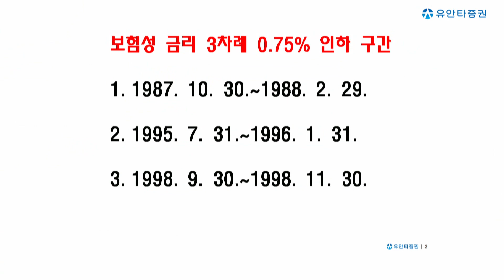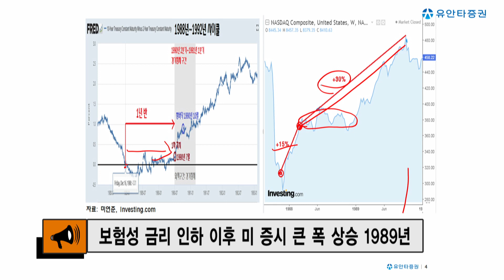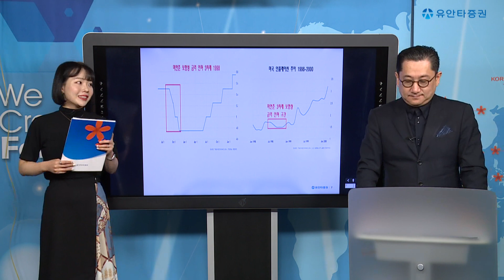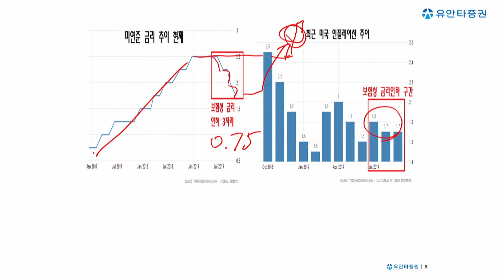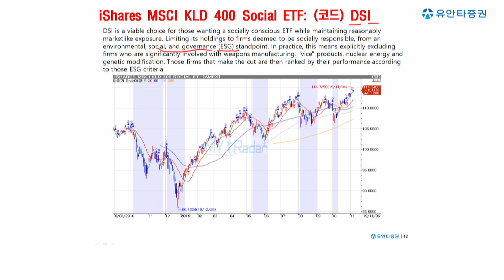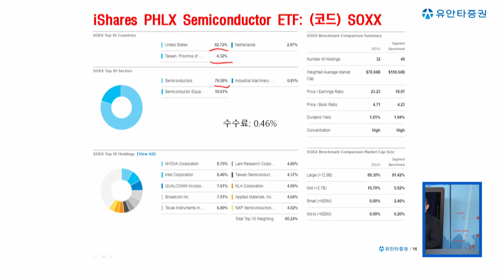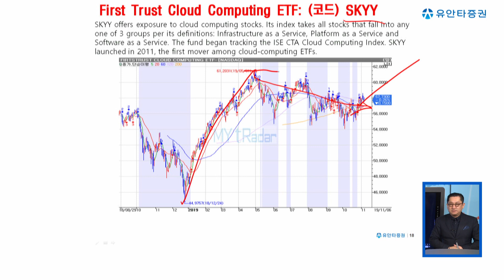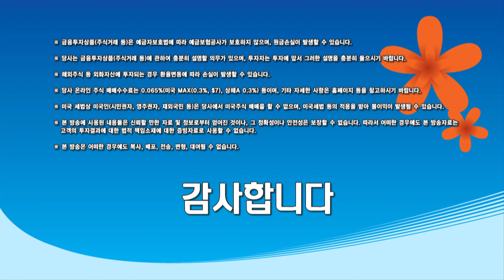[유동원의 글로벌 투자 이야기] 보험성 금리 인하 매력있는 미국 ETF